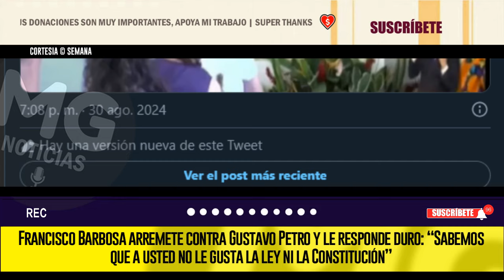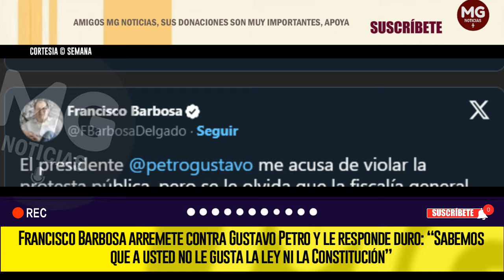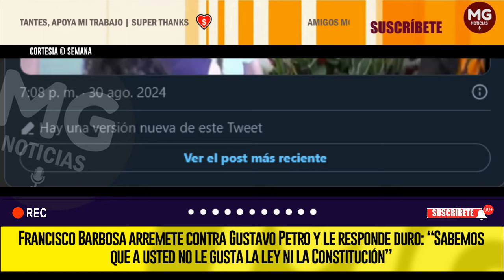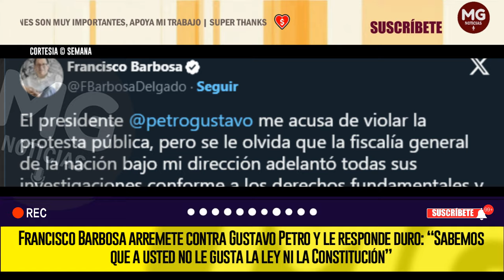🔔 FRANCISCO BARBOSA ARREMETE CONTRA GUSTAVO PETRO Y LE RESPONDE DURO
Francisco Barbosa, exfiscal general de la Nación, contestó las últimas críticas del presidente Gustavo Petro en su contra. En su último discurso, el mandatario colombiano habló sobre el estallido social y el encarcelamiento de jóvenes.
SEMANA